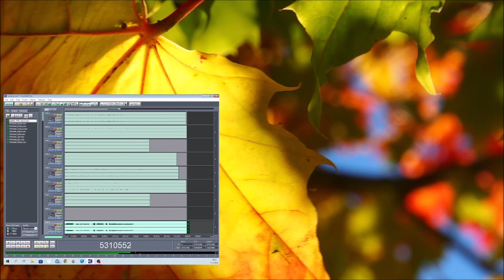Maid 17092022 Holopainen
Girl has to travel alone to be a Maid.